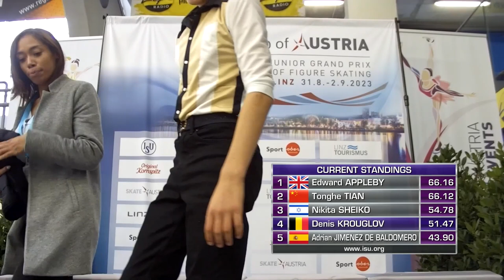Denis KROUGLOV (BEL) | Junior Men Short Program | Linz 2023